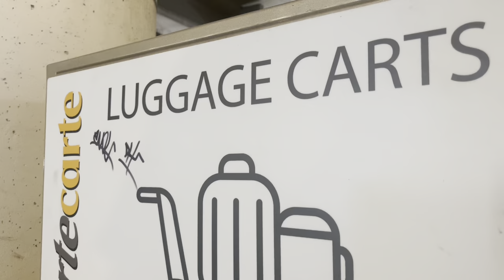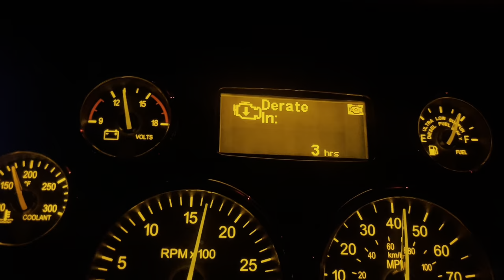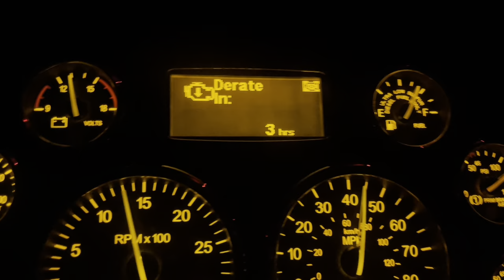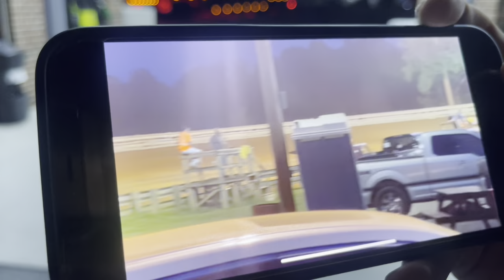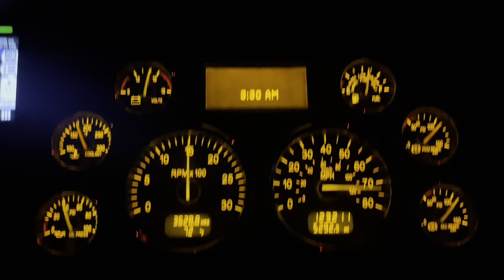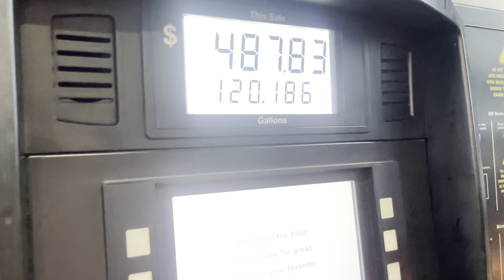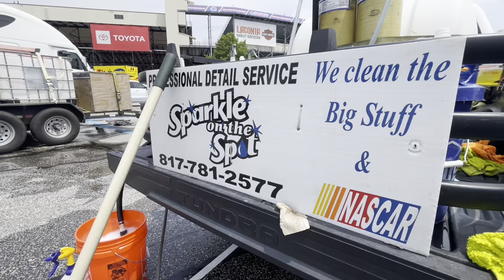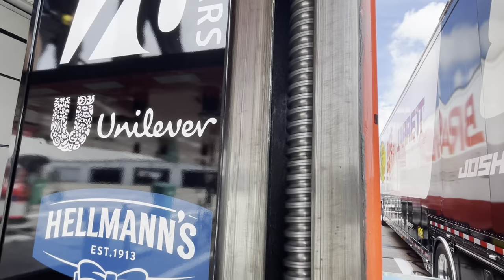Nascar Hauler Saved by a GOOD mechanic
In the trucking world, there is ALWAYS something to worry about. See if we make it to Louden NH on time...

If you want to hear the down low on  my weekly YouTube release, tune in to "the truckers friend". It is a sit down podcast interview digging into things the camera couldn't see. I also respond to some of the responses on the comment page. It can be found on our podcast, Steady at the wheel, along with lots of other great audio content.

weekly podcast: @steadyatthewheel  listen on all podcast platforms